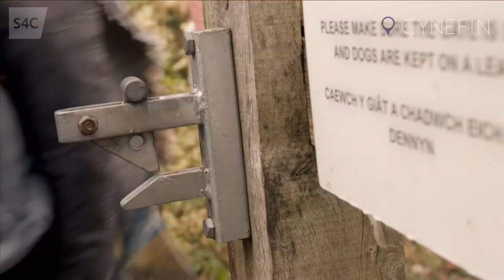Dyffryn Tanat | Cynefin | S4C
Cyflwyniad i un o ardaloedd hardd y canolbarth - Dyffryn Tanat.
One valley, two countries. Heledd Cynwal learns about Dyffryn Tanat.